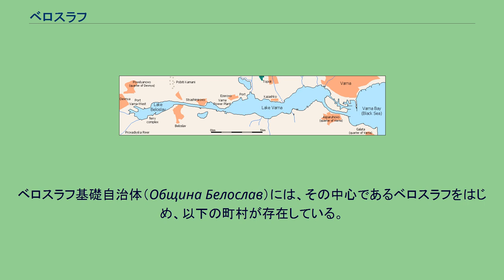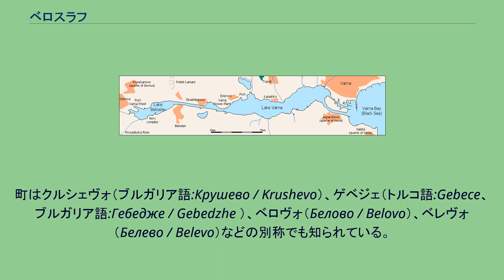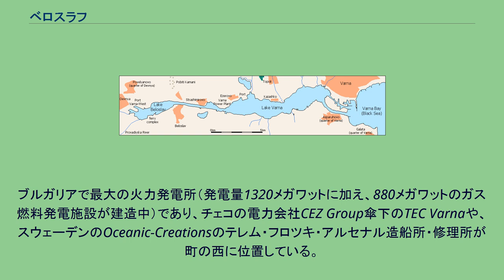ベロスラフ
ベロスラフ（ブルガリア語: Белослав、ラテン文字転写:Beloslav、トルコ語ではゲベジェ Gebece）はブルガリア北東部の工業都市で、ヴァルナ州に属する。
ベロスラフ基礎自治体（Община Белослав）には、その中心であるベロスラフをはじめ、以下の町村が存在している。
ヴァルナから19キロメートル西、デブニャから5キロメートル西に位置している。
ベロスラフはベロスラフ湖の東端に位置し、ベロスラフ湖とヴァルナ湖を結ぶ運河によって町は2つに分断されている。
運河の両岸は車両・歩行者を乗せるフェリーによって結ばれている。
両岸を結ぶ橋を建設する計画があり、町の西側に欧州自動車道路E87のバイパスとして建設される予定となっている。
現在のE87はヴァルナ市街地を抜けアスパルホフ橋（en）を通っている。
ベロスラフはおよそ1万2千年前から人が居住している古代都市である。
最古の集落は現在の町の近くの洞窟にあり、1万2千年前の物品が発見されている。
紀元前5世紀にはトラキア人がこの地方に住んでいた。
町はクルシェヴォ（ブルガリア語:Крушево / Krushevo）、ゲベジェ（トルコ語:Gebece、ブルガリア語:Гебедже / Gebedzhe ）、ベロヴォ（Белово / Belovo）、ベレヴォ（Белево / Belevo）などの別称でも知られている。
オスマン帝国時代の名称は現在でも状況によっては使用されている。
ベロスラフは交通と産業の拠点であり、ヴァルナ・デヴニャ工業団地の一角をなしている。
交通設備には鉄道と2つの鉄道駅の他、RO-ROフェリー・ターミナルがあり、ウクライナ、ロシア、グルジアと結ばれている。
ヴァルナ港複合施設にはヴァルナ発電所の港などもある。
ブルガリアで最大の火力発電所（発電量1320メガワットに加え、880メガワットのガス燃料発電施設が建造中）であり、チェコの電力会社CEZ Group傘下のTEC Varnaや、スウェーデンのOceanic-Creationsのテレム・フロツキ・アルセナル造船所・修理所が町の西に位置している。
ベロスラフは芸術的なガラス工芸や耐火ガラス製造、そして現在では世界の薬品会社向けのガラスびん製造も盛んである。
2007年には新しいビジネス・ロジスティクス拠点がガラス工場の跡地に開業した。
さらに、2つの新しい製造工場と、天然ガス輸送のための港湾埠頭が2千人の雇用を生み出した。
北東の工業団地でも、複数の建設が進行中である。
ベロスラフとベロスラフ湖、ヴァルナ湖の位置関係 ^Главна Дирекция - Гражданска Регистрация и Административно Обслужване (2009年6月15日). “Таблица на населението по постоянен и настоящ адрес” (ブルガリア語). 2009年7月30日閲覧。